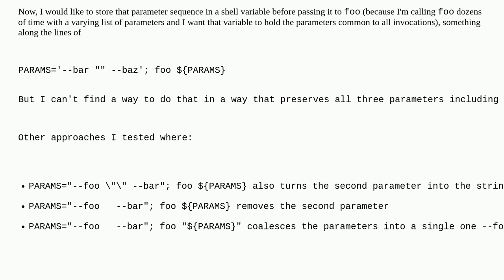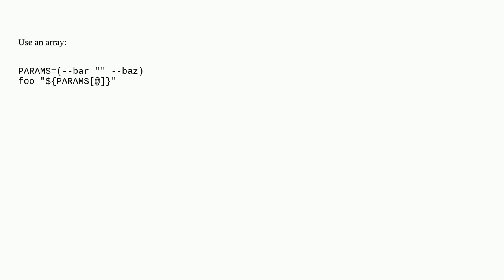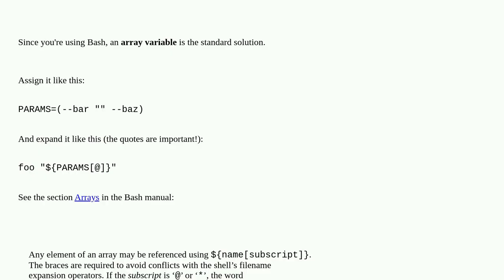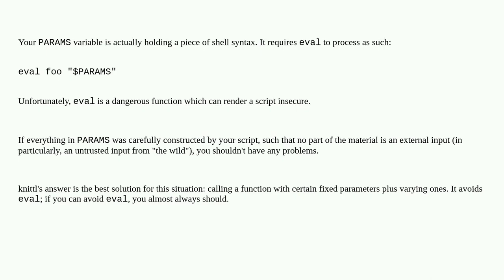Variable expansion that preserves empty argument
A special thanks goes out to the community

  bash